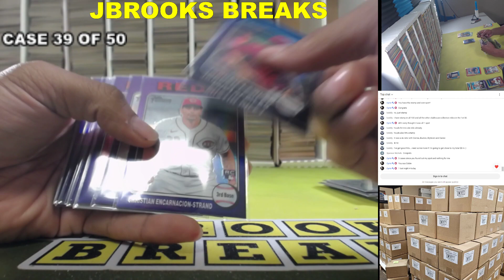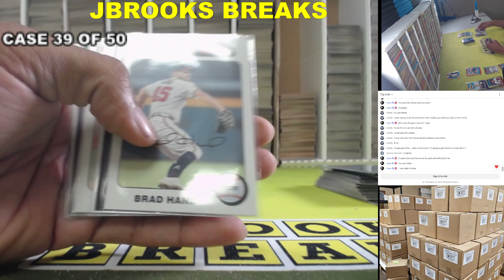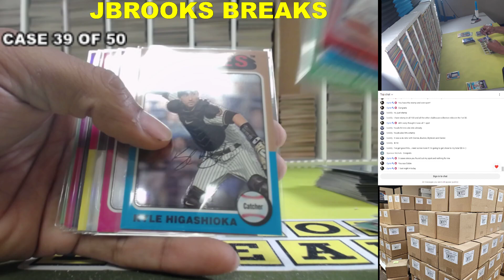100 Hobby Case 2024 Topps Heritage Player Auction Case 39 Recap